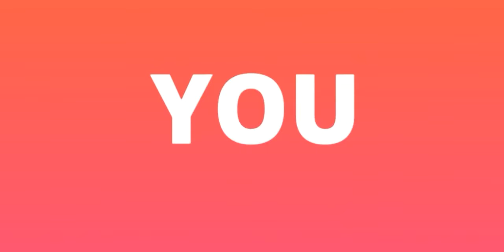Bahubali 2 : Current Collection